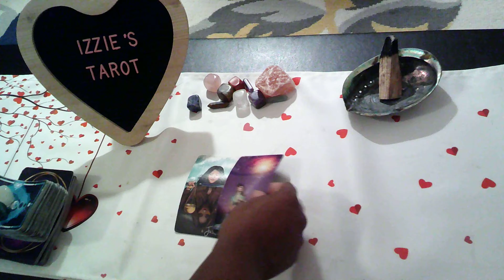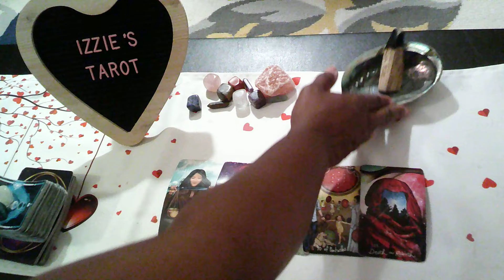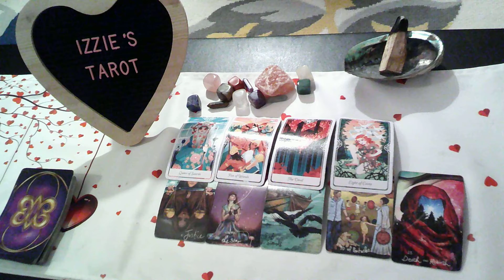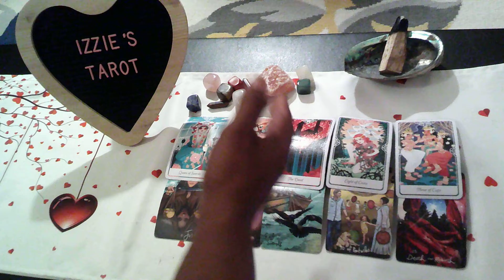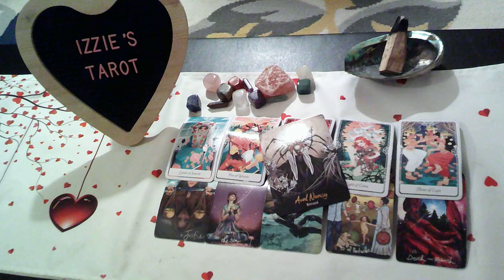Pisces Love Prediction--8.29-9.4-A LOVELESS Relationship!-Fighting & Betrayal-TIME to SAY Good-Bye!